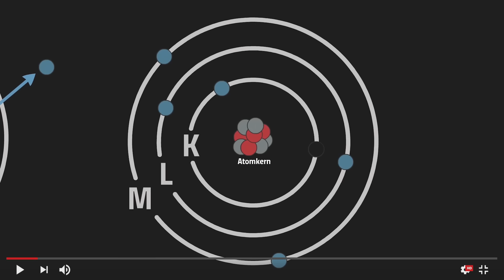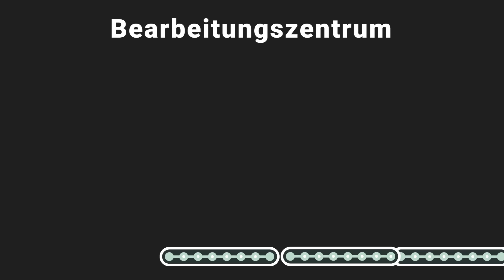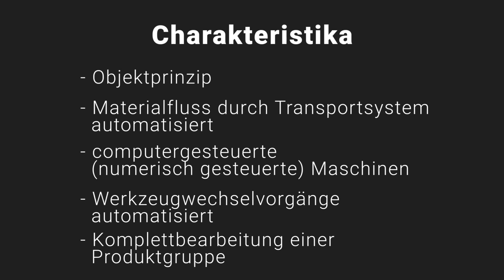Flexibles Fertigungssystem - Produktionstypen einfach erklärt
📺 ALLE KANÄLE

» CREDITS

Geschrieben von: Jannik Heuer
Visuelle Konzeption: Denis Stahlbaum
Sprecher: Alexander Giesecke